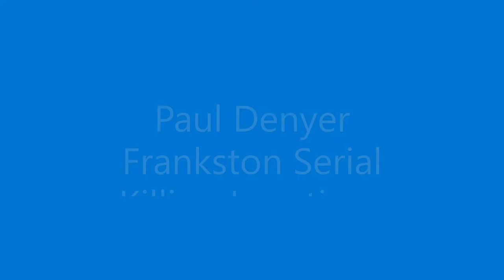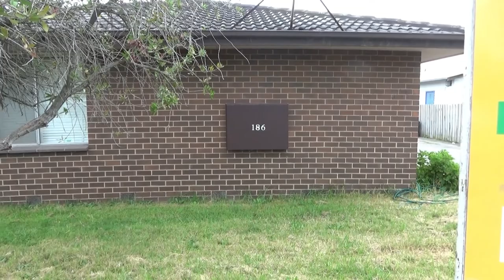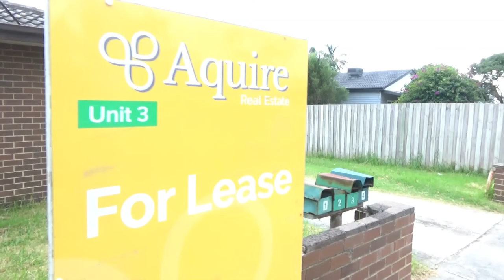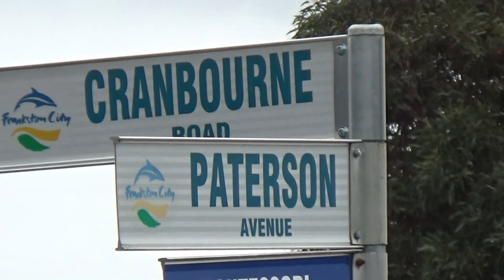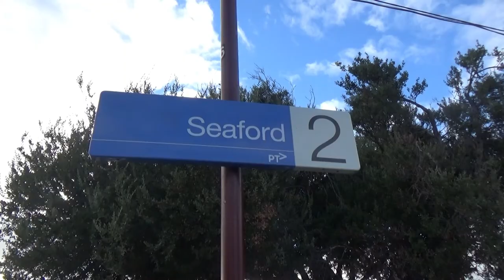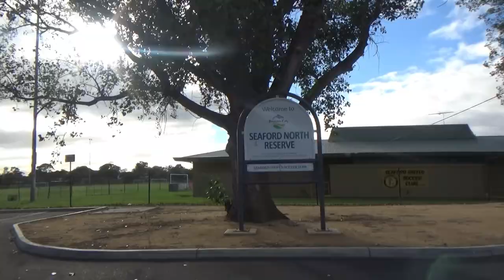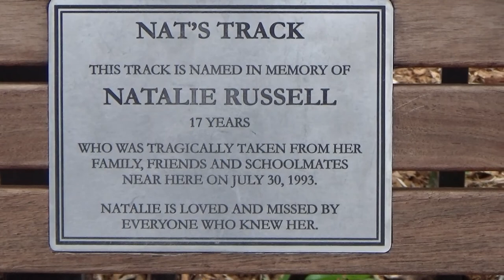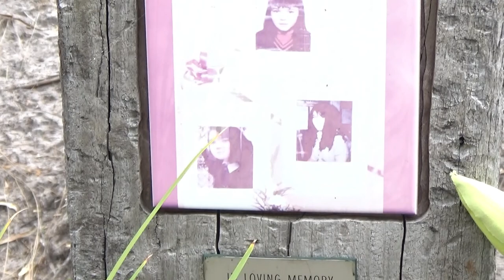Paul Charles Denyer Frankston Serial Killing Locations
Between June 11, 1993-July 30, 1993, 21-year-old Paul Charles Denyer murdered three young women; Elizabeth Stevens (18); Debbie Fream (22); and Natalie Russell (17) in the Frankston area of Victoria. On July 31, 1993, Denyer was taken in for questioning, and confessed to the murders. On December 20, 1993, he was sentenced to life imprisonment.

Location footage was shot on April 12, 2022